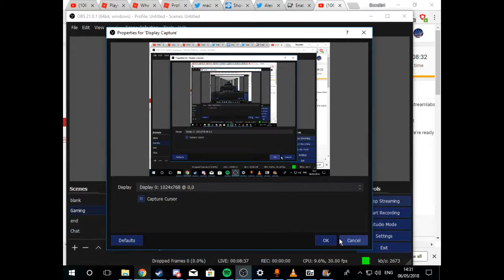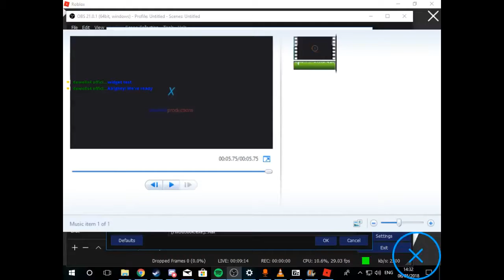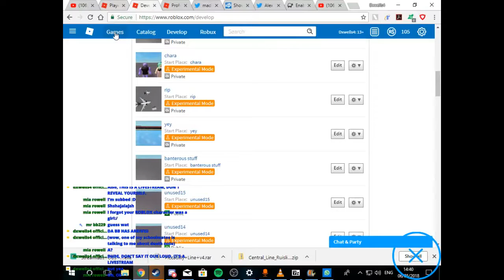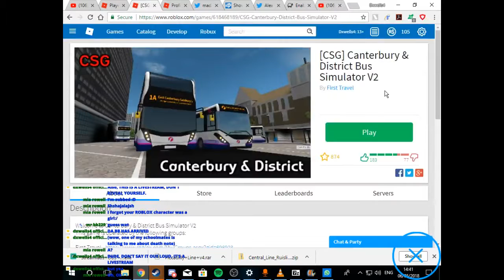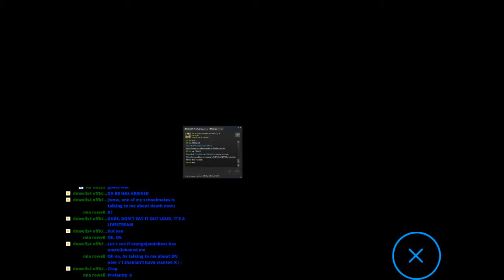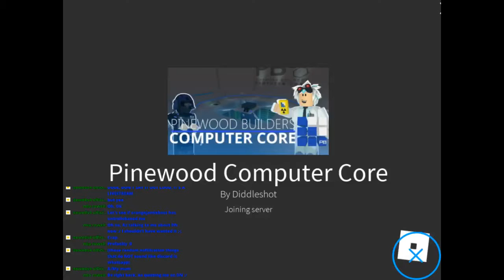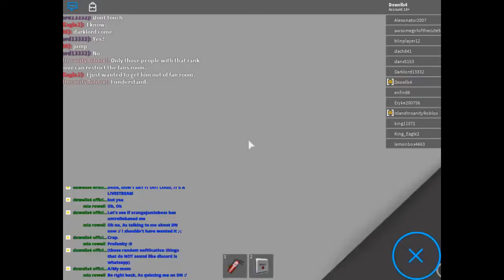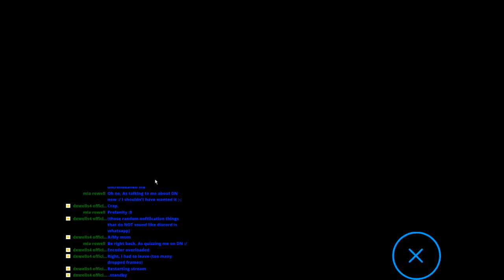Vehicle sim and ROBLOXia!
NEXT ONLINE: Whenever m8
DDLC Is here! BUT IS FREAKING CRASHED
RULES:
-No Advertising please
-Keep the chat clean by not swearing